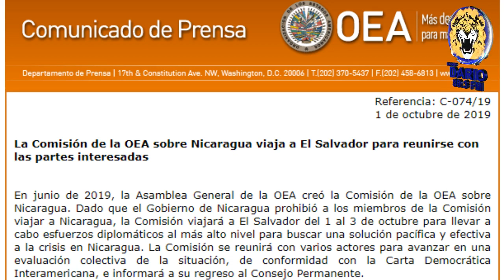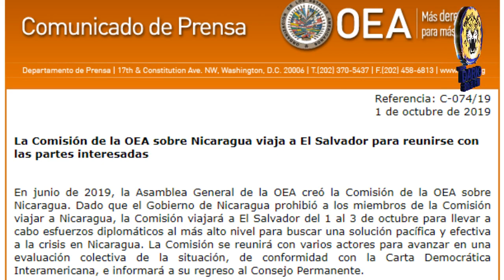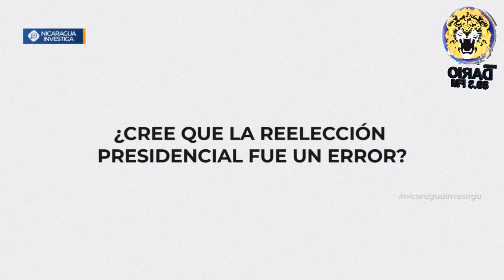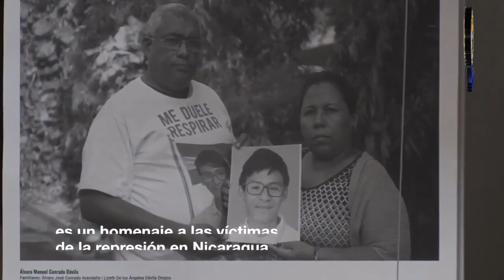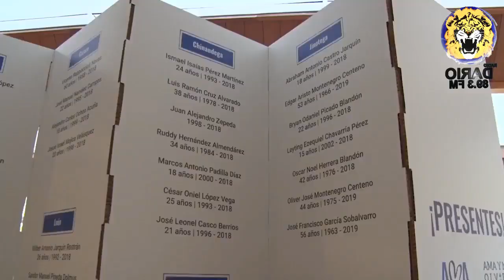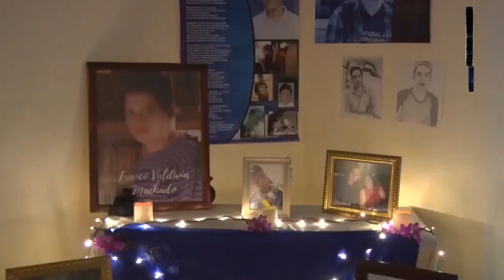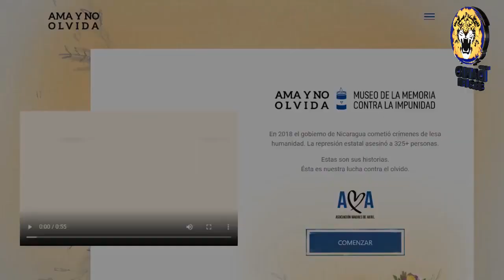NOTICIAS LIVE MARTES 1 DE OCTUBRE 2019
🔴 TITULARES ▶

✅ Comisión de la OEA se reunirá en El Salvador con sectores de la oposición nicaragüense

✅ Acusan a médico sandinista por la muerte de recién nacida en Juigalpa

✅ Reo político Francisco Martínez recibió seis puñaladas en "La Modelo"